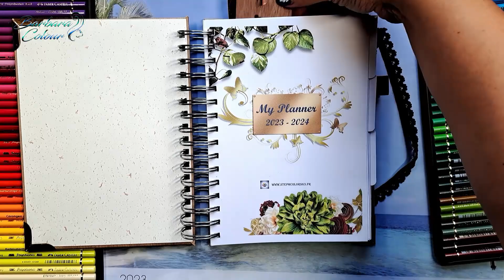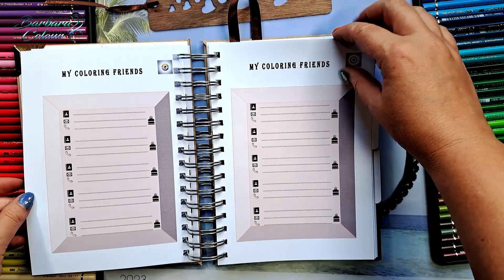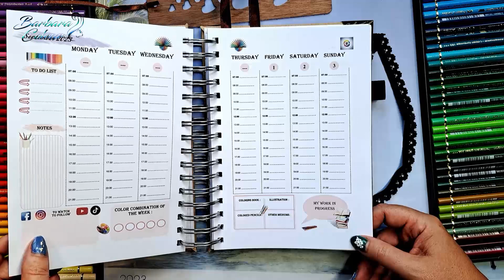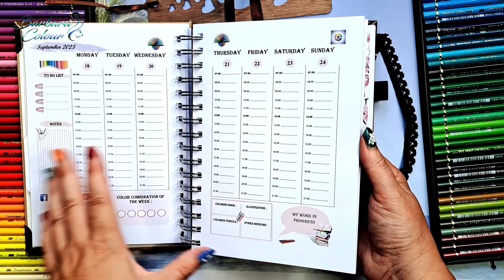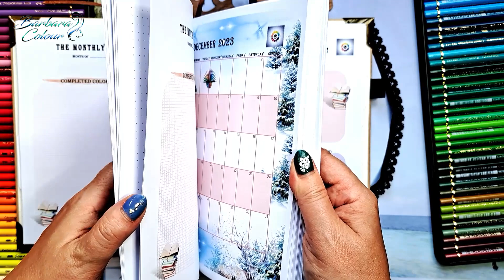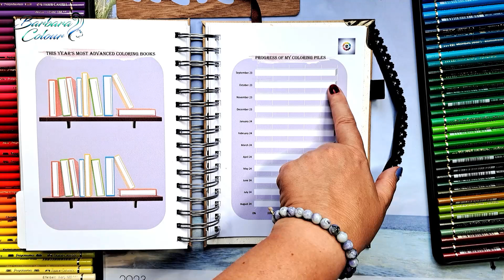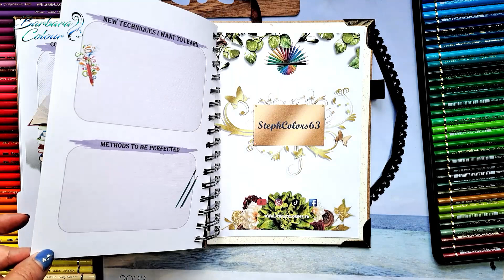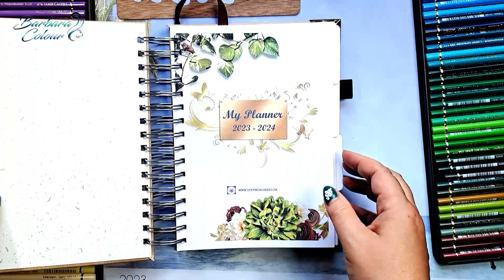💚 Agenda spécial pour les coloristes ! 💙 L'agenda de Steph Colors : présentation complète 🧡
Nouveauté dans la boutique de Steph Colors 63 !!! L'agenda 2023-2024 conçu spécialement pour les coloristes !!! Présentation complète de toutes les merveilles que vous pouvez trouver dans cet agenda : COMBO de la semaine, OBJECTIFS du mois, PILE à COLORIER, liste de vos CHALLENGES de coloriage et de VOS CHAÎNES préférées, tout cela et bien plus encore dans ce magnifique ouvrage !

Merci du fond du cœur Steph pour ce magnifique cadeau !!!

📚 Mon matériel favori  ✏ :

Liens vers Amazon France :
Faber Castell Polychromos 120 crayons
Derwent Inktense set de 72 dans une boîte en bois
Derwent Lightfast set de 72
Derwent pinceau à réservoir
Derwent Push Button pinceau à réservoir
Gomme électrique USB avec pointe large et pointe fine

Organisateur de bureau en bambou rotatif 360°
Table de divan réglable idéale pour colorier